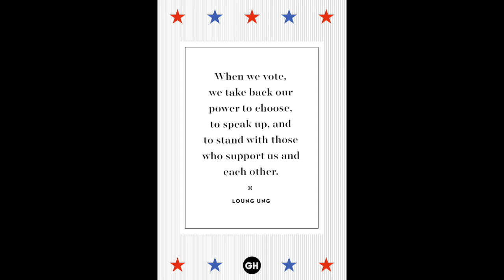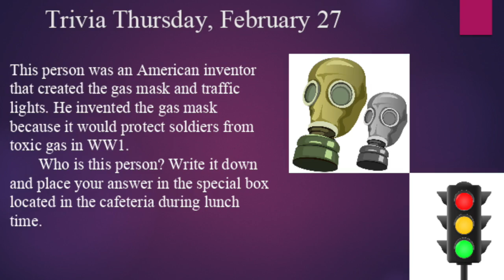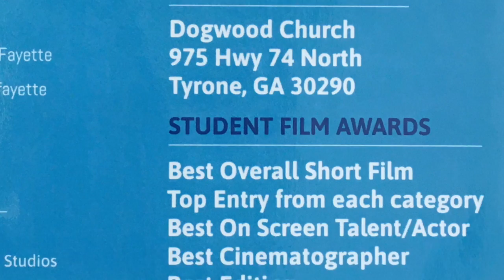BBN SY19-20:68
Happy Thursday Bronco Nation! Our Black History Celebration program will be tomorrow, Feb. 27 @ 9:00 AM.